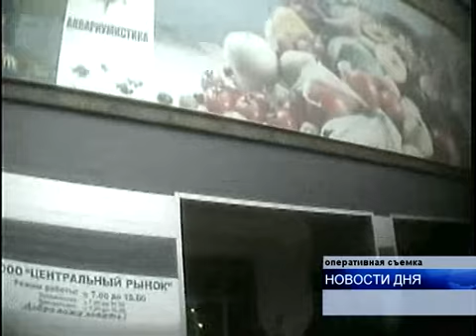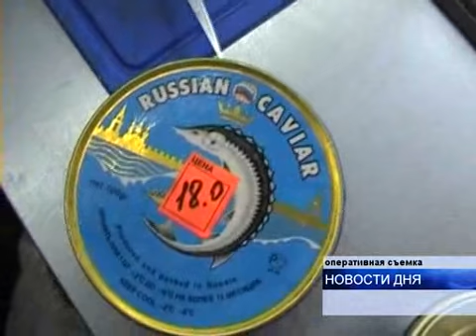ЧЕРНАЯ ИКРА mpeg4